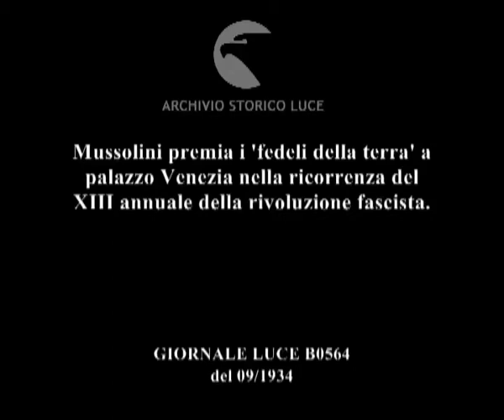Mussolini premia i 'fedeli della terra' a palazzo Venezia nella ricorrenza del XIII annuale della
Descrizione sequenze:folla di fascisti con stendardi accalcati nell'atrio di palazzo Venezia applaudono ; Mussolini in piedi sulla folla consegna i premi ; un piccolo balilla sulle spalle del padre ; Mussolini consegna i premi ; i fascisti acclamano ;